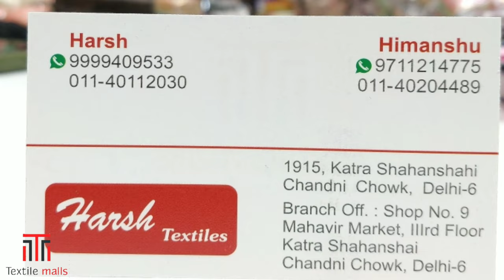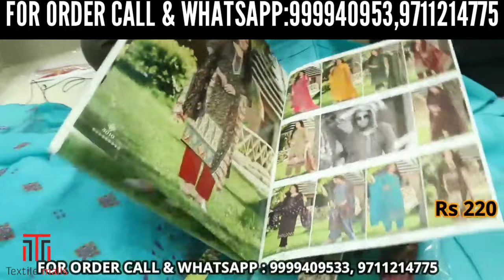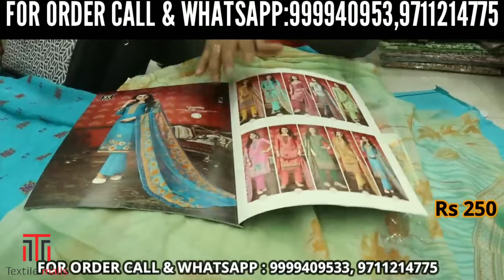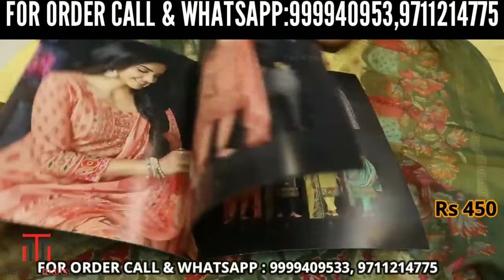New Design फैंसी प्रिंट सूट Cotton Dupatta Suit New Collection designer suit